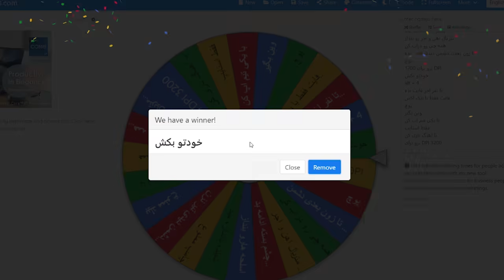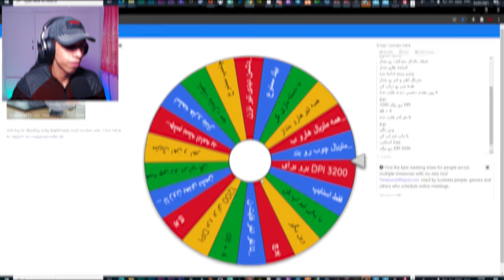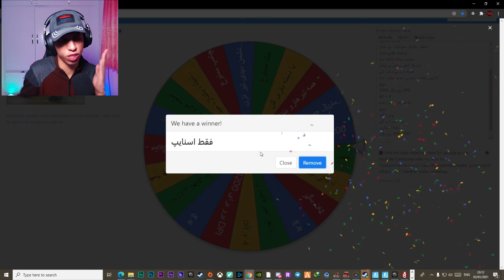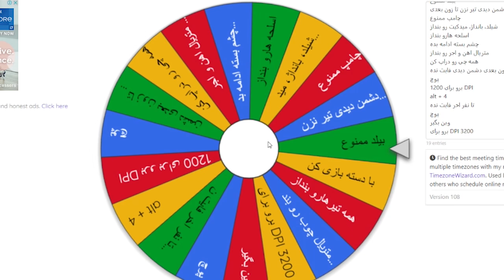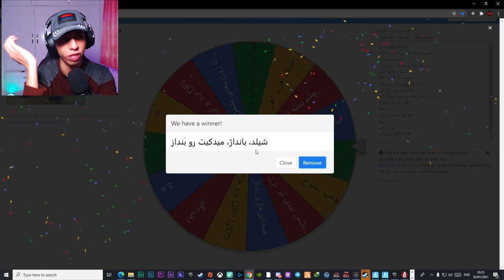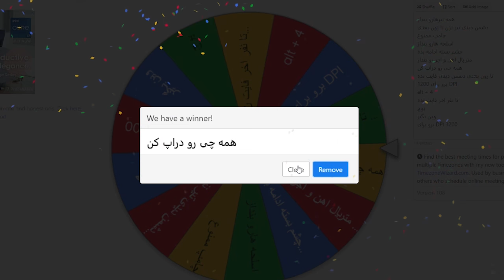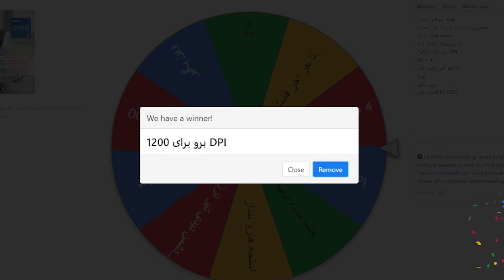اینبار با چالش گردونه مرگ دهن همرو تو فورت سرویس کردم 😎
اینم از پارت چهارم گردونه مرگ :)

😋 Edit By: Ho3tik